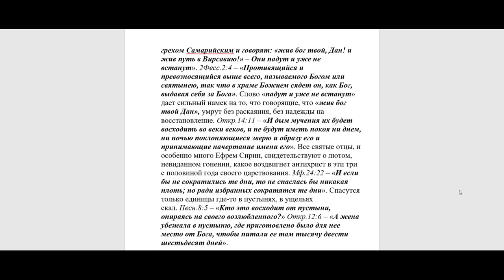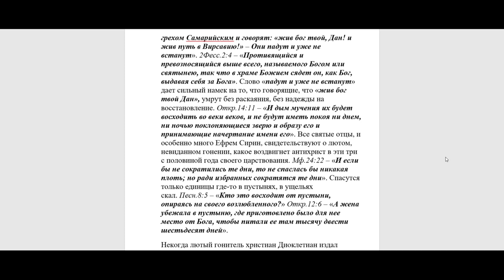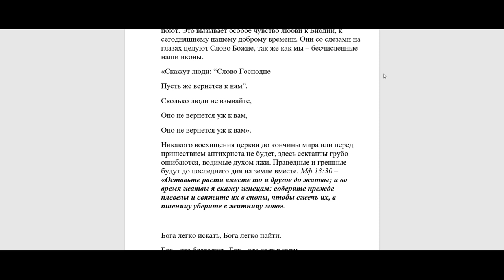1028. В последние дни какие будут гонения?